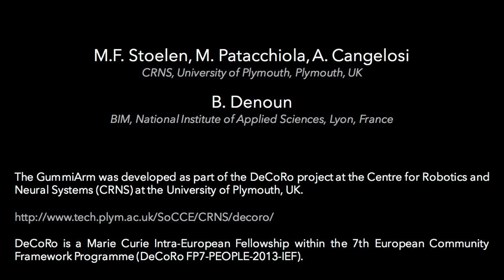HighFive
The GummiArm giving a (pre-scripted) high five, at Plymouth University, UK. We hope to soon have it automated for all visitors to the lab, thanks to our summer intern, Brice Denoun  :)